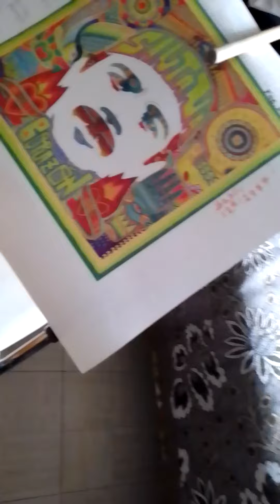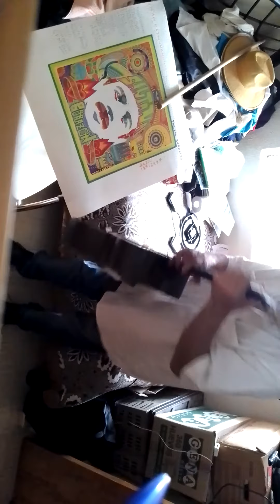VID 20230518 1305311 1 MIN 20 SEGS